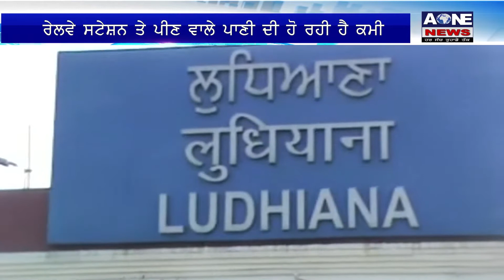Aone Punjabi News | Ludhiana | ਰੇਲਵੇ ਸਟੇਸ਼ਨ ਤੇ ਪੀਣ ਵਾਲੇ ਪਾਣੀ ਦੀ ਹੋ ਰਹੀ ਹੈ ਕਮੀ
What'saap no.94784-84087